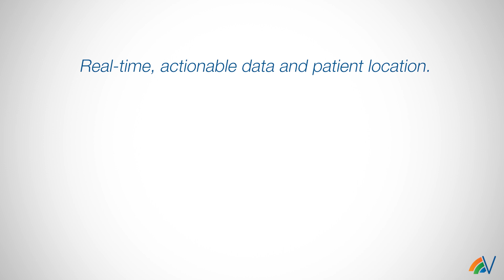StrokeStat℠ – Acute Stroke Patient Workflow Application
Vizzia Technologies Introduces StrokeStat℠ - Acute Stroke Patient Workflow Application

Healthcare IT Provider Collaborates With Nationally Acclaimed Comprehensive Stroke Center

Vizzia Technologies, a leading provider of fully managed real-time location systems (RTLS) for healthcare organizations, announced that the company has made commercially available StrokeStat℠, an innovative application that optimizes the treatment workflow for acute stroke patients.

In consultation with a nationally acclaimed comprehensive stroke center (certified level 1), Vizzia worked extensively with renowned neuroscience doctors, nurses and clinicians to create an innovative solution. StrokeStat℠ provides real-time, actionable data and patient location visualization to the trauma team, which helps minimize the critical 'door to needle' time when treating acute strokes.

The StrokeStat℠ application leverages real-time location systems (RTLS) infrastructure to capture the movements of acute stroke patients as they receive treatment for their condition, transforming that data into key information and automated communications that can be used to gain insight into the health of the patient and identifying bottlenecks that delay care.